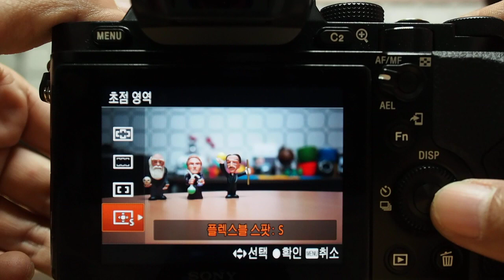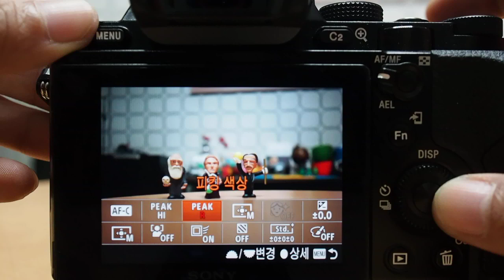SONY a7 AF Point Lock On